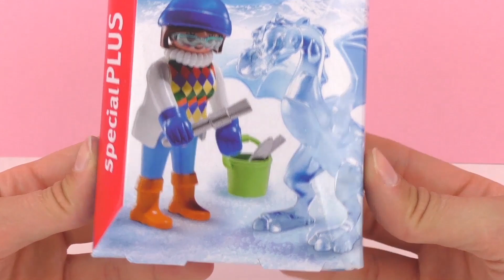Scultura di ghiaccio - Playmobil Special Plus drago di ghiaccio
Ciao!